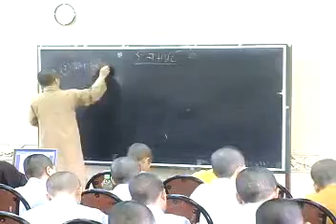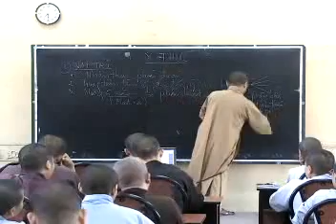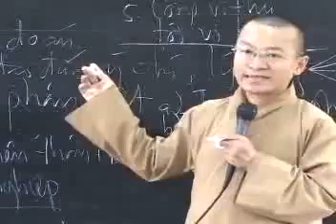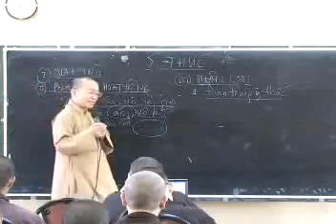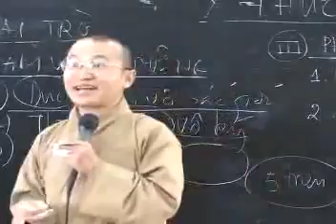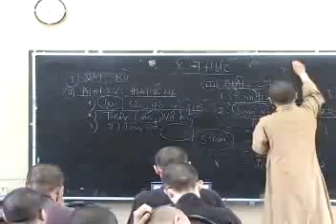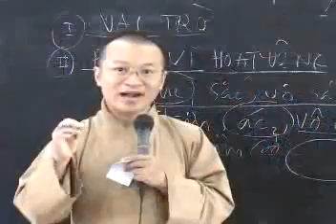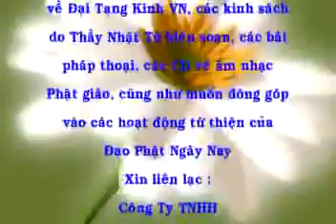Thành Duy Thức Luận (2008) - Phần 13: Ý thức, bản chất và loại hình - Thích Nhật Từ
Thầy Nhật Từ giảng tại HVPGVN tại TP.HCM ngày 23-10-08.